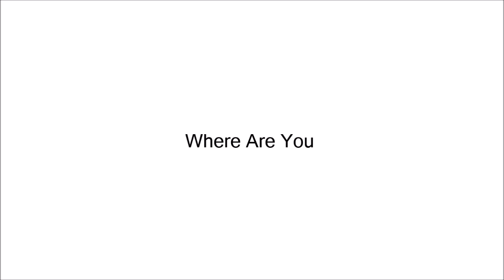Where Are You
This is a short version without the 3rd verse and chorus.

[Verse 1]
I cascade down the depths,
With my mind floating elsewhere.
Trying to catch a brief breath,
In the middle of nowhere.
[Prechorus 1]
Full trains and brimful lifts,
Due deadlines and midnight shifts,
Reeking of indifference.
To my still mind of silence,
I murmured:

[Chorus 1]
When apathy comes and takes over,
I need a hammer to get it shattered.
So come and set me free.
When boredom comes and claims a kingdom,
I need someone to give me freedom.

[Verse 2]
Sit in a midnight bus,
The amber light shines on me.
Everything unconscious,
Fades out of the reality.
[Prechorus 2]
Losing my chain of thoughts,
To a spell whose name is nought.
Knocking on no one's door,
Is no way to save it all.
I whispered:

[Chorus 2]
If you're around do come and fetch me,
Your embrace is the key that frees me.
If you're away don't wander further,
On your way home, don't wonder or waver.

[**Supplementary Verse 3]
I plugged in my earphones,
To listen to the urban tracks
In which the same twelve tones
Form a nostalgic wreck.
Of memories I don't have,
Of those decaying in some depths.
Then the dawn was powered on,
Prompting me to sing along,
I wondered:

[**Supplementary Chorus 3]
If I ran out of power, recharge me.
With your presence the sun shall brighter be.
If I ran into darkness, light me up.
You're what I need to keep my head up.